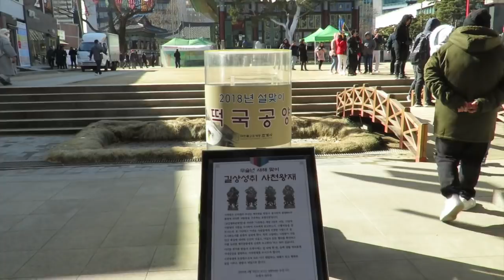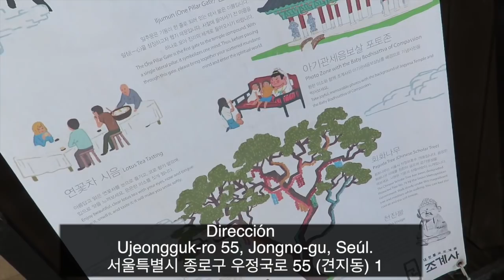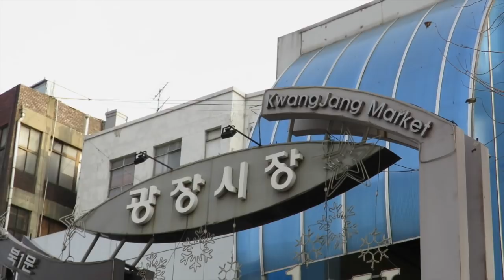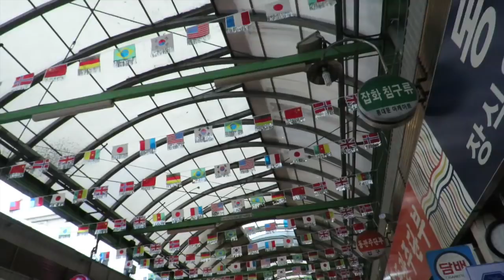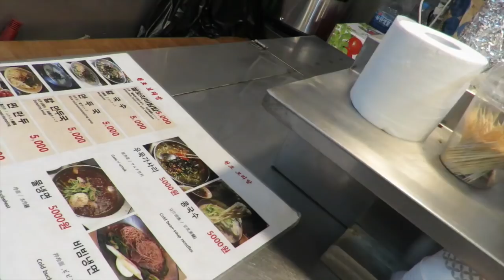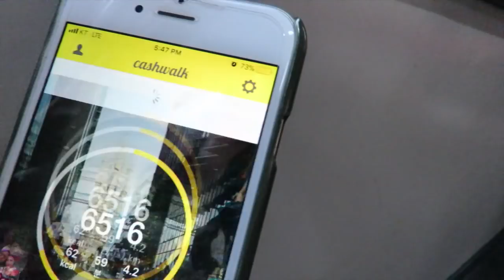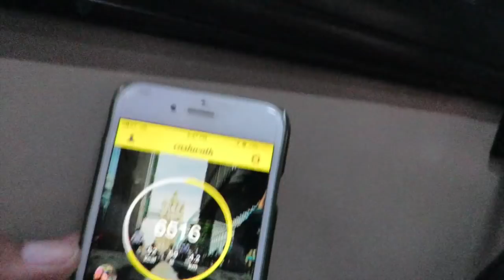Paseando sola en Corea: Templos y Comida de Mercado DTTV 435 ♥